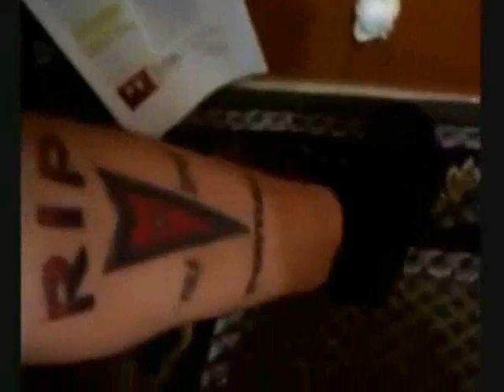Bought another PONTIAC! 11-3-2010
Follow me on line:
Xbox Live: GalacticDoubleJ